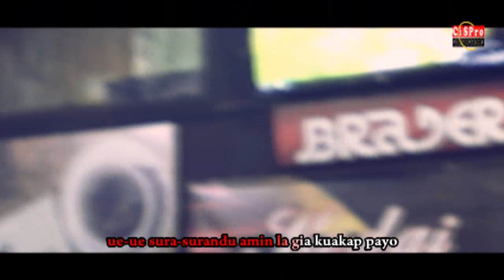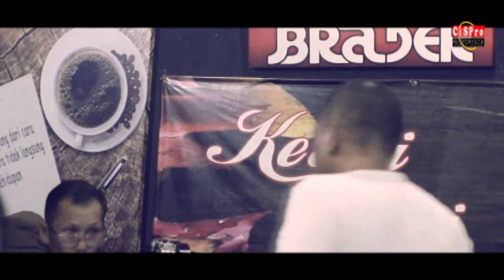NGARAP GESTUNG API BAS LAU [LAGU KARO LIVE] - TRISNA SHINTA KELIAT - KEDE KOPI BRADER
Ngarap Gestung Api Bas Lau
Cipt : F Lamindo Sihaloho
Lokasi : Kede Kopi Brader, Cibubur

Contact Dokumentasi
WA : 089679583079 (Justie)